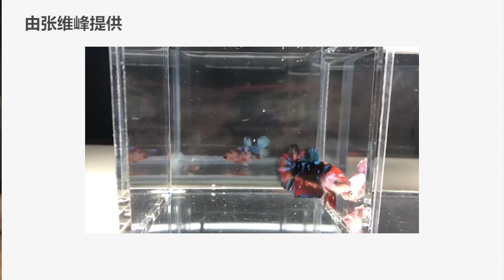【每周羽论】EP 07 汤杯奇兵转当斗鱼达人！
因为体格吃亏，张维峰在国家队升上二号男单全靠挨出来的，虽然在汤杯赛打出自己的名堂，可是最终还是遗憾离开。

放下球拍换成鱼网，为的就是重圆自己小时候的梦想，张维峰摇身一变成为斗鱼达人，继续走出自己的未来，所以不会让女儿进体育圈挨苦。